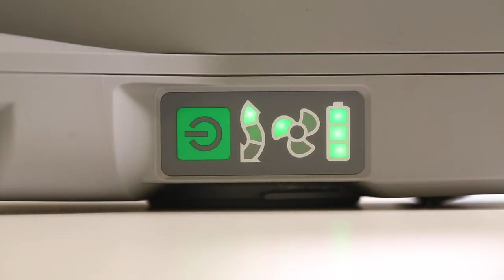PX5 PAPR | Powered Air Purifying Respirator | RPB Safety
The RPB PX5 is a compact and versatile PAPR that changes the way people experience clean filtered air across multiple industries - from medical and chemical settings, to the profoundly harsh environments of foundries.